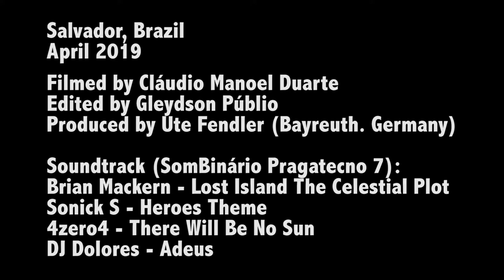Aderemi Adegbite (artist/curator, Nigeria)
Aderemi Adegbite is an artist-curator whose current focus questions individual realities and truth(s) that stretch across the societal fabric as constants for an elastic socio-system.

Aderemi created and curated a monthly literary art project, Poetry Potter, between 2006 and 2010. In collaboration with Centre for Contemporary Art, Lagos, he initiated and curated P.A.G.E.S – a project that serves as the confluence of literature and visual art from 2010 to 2014. Aderemi joined the travelling exhibition – Africa: See You, See Me – as assistant to the Curator, Prof. Awam Amkpa from 2011 to 2013. He has been the Artistic Director of the community-based international festival: Iwaya Community Art Festival – I C A F Lagos, since 2016. Aderemi's proposed alternative art school project: Communal Re-Imagination was accepted and funded by Prince Claus Fund as part of its 2018/2019 Next generation project. He is the Executive Director of Vernacular Art-space Laboratory Foundation.